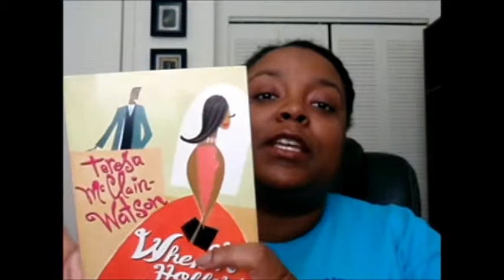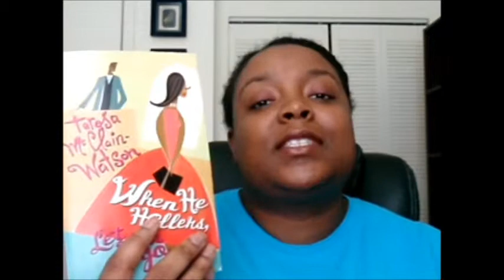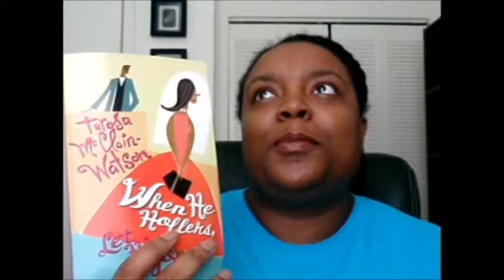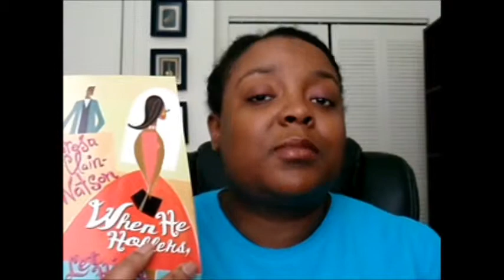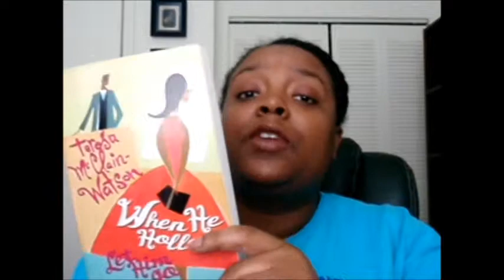Book Review - When He Hollers, Let Him Go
My review of Teresa McClain-Watson's novel.  The first book drawn from my TBR jar.
I had a hard time getting my thoughts together.  There's something to be said for reviewing books IMMEDIATELY after finishing them.  I will review much sooner next time.